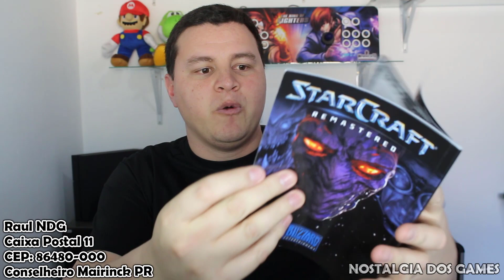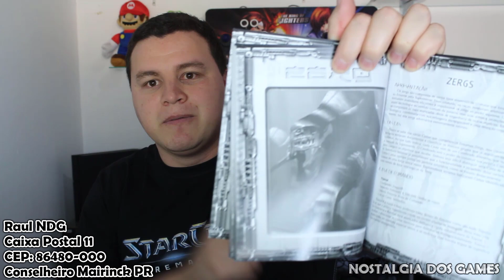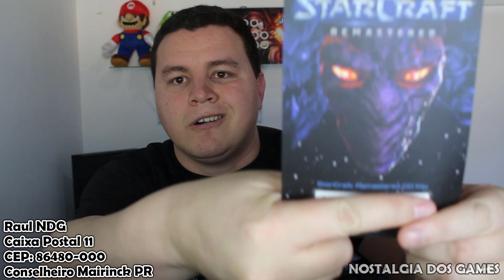OLHA O QUE EU GANHEI DA BLIZZARD - CAIXA POSTAL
Depois que alcançamos a marca de de 100 mil inscritos, a GearBest me mandou esses 3 presentes muito bacanas.

Alfawise H96 Pro+ TV Box
Viboton Mini 2.4GHz Wireless Keyboard

Raul games
Caixa Postal 11
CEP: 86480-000